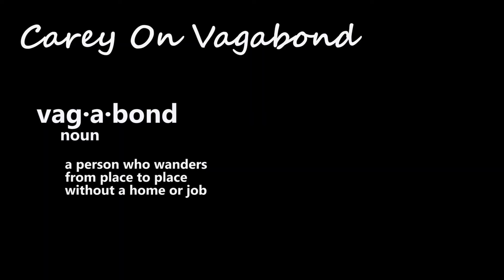Clamming, Waterfalls, and Camp Chowder. Roadtrek Van Life.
We clam under the Yaquina Bay Bridge before heading out to camp at Alsea Falls, Oregon.